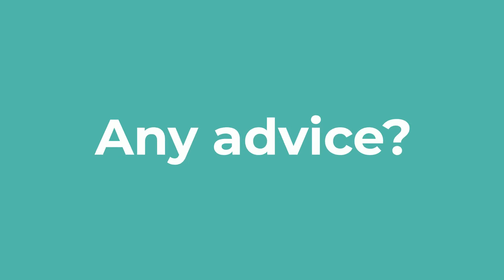Daniela Santos, on how to find your leadership style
🇬🇧 MOZAMBIQUE I Episode 2

"Where do you see yourself in 5 years?": the question that nobody likes to answer during interviews. But still, Daniela Santos swears it's essential in developing your career. Defining a strategy is non-negotiable, and not only for 5 years but 10. But how to proceed?
Daniela, who has spent more than 11 years in the finance and banking sector, is now Deputy Head of the Planning, Accounting and Control at the BCI, one of the most important banks of Mozambique. She explains, step by step, how you create a career plan.
She also shares her confusion on what 'masculine leadership' means, her difficulty on going from a 10-people team to a 100, and her management strategy, mixing authoritarian and democratic leadership style.

🇫🇷 MOZAMBIQUE | Episode 2

"Où vous voyez-vous dans 5 ans ?" : la question que personne n'aime s'entendre poser en entretien. Et pourtant Daniela Santos nous jure qu'elle est essentielle dans le développement d'une carrière. Définir une stratégie est indispensable et pas seulement sur 5 mais 10 ans, mais comment faire ?
Celle qui a fait plus de 11 ans en finance et dans le secteur bancaire est désormais Directrice Adjointe de Planification, Comptabilité et Gestion à la BCI, l'une des banques les plus importantes du Mozambique. Elle nous explique, pas à pas, comment construire un plan de carrière.
Mais pas seulement : elle nous confie ne jamais avoir compris ce que ça voulait dire, le 'leadership masculin', nous parle de la difficulté de passer d'une équipe de 10 à 100 personnes, et partage sa stratégie de management, alternant entre autoritarisme et esprit démocratique.